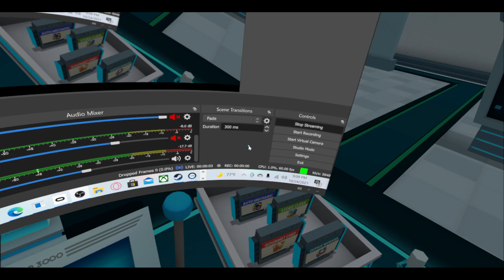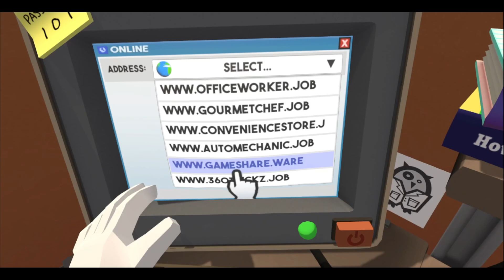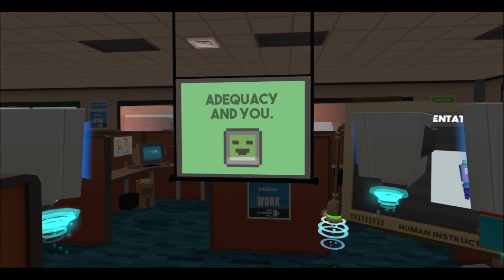Jonas vixen day job in vr